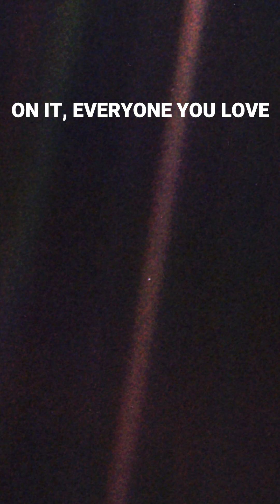What is the GREATEST Photograph EVER TAKEN?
What is the single greatest space photograph ever taken?